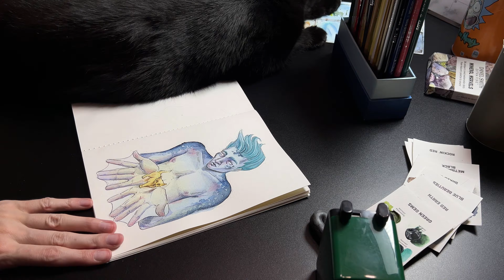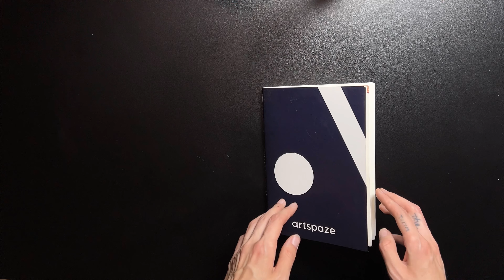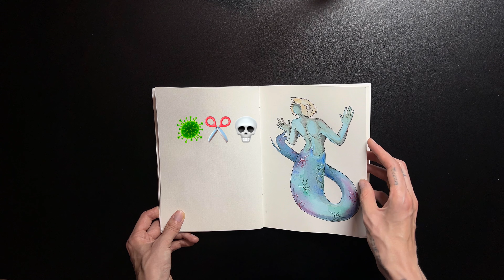Мой MerMay 2024 по вашим заявочкам.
Как прошел ваш Мермей?